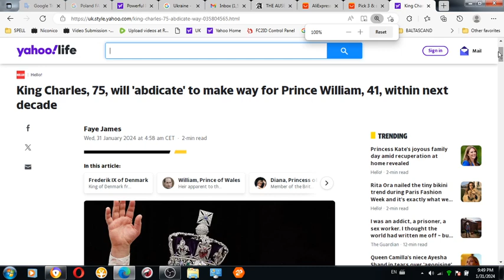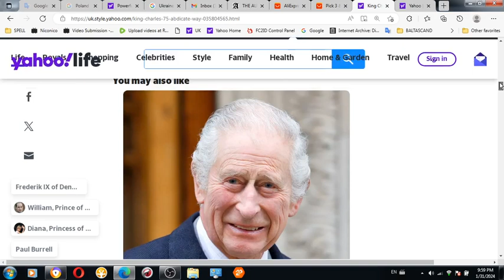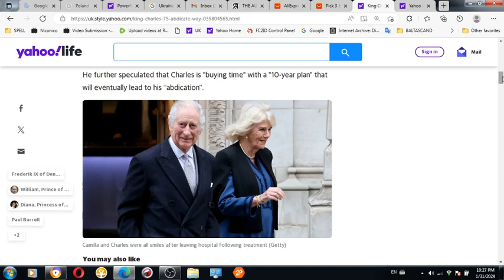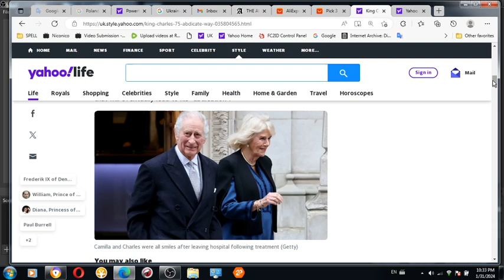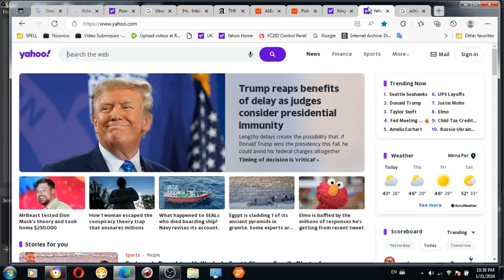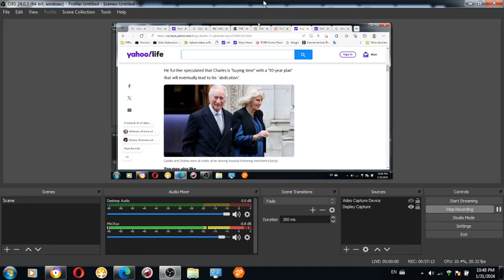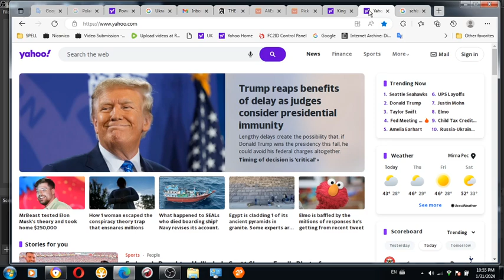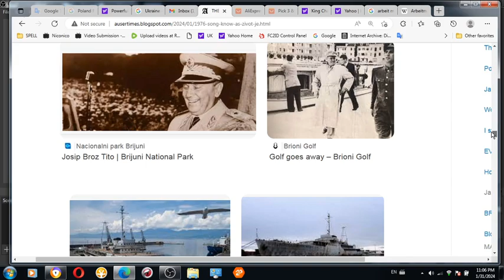LIFE IS PSYCHIATRY King Charles believed calling out British god for what it is would in my case equ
LIFE IS PSYCHIATRY King Charles believed calling out British god for what it is would in my case equal to mental illness